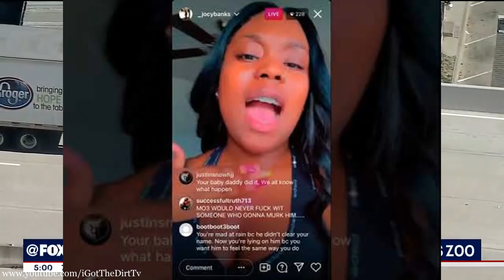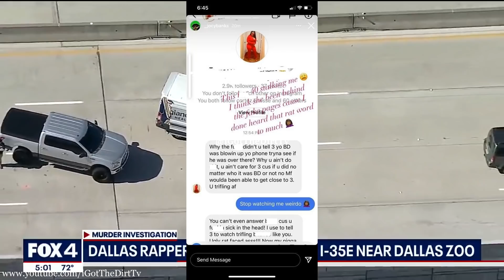Mo3 SMH! Jocy Reacts To Why She Didn’t Let Mo3 Know Her BD Was Plotting On Him!